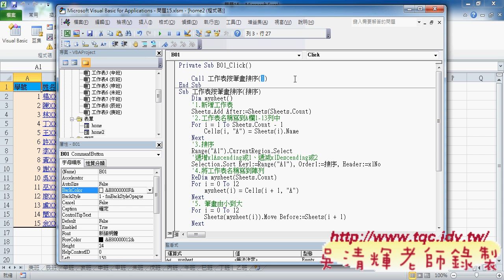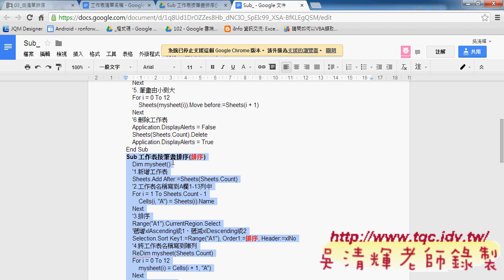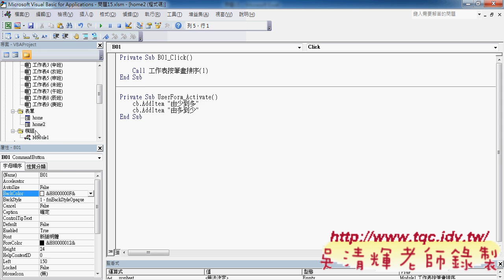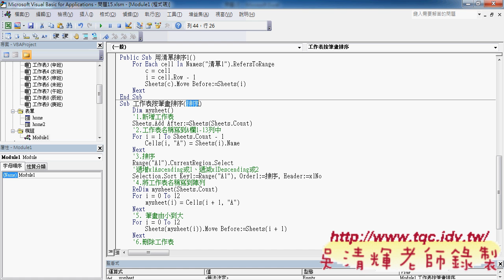05 將筆畫排序改為表單並關閉畫面更新EXCEL&VBA吳老師1